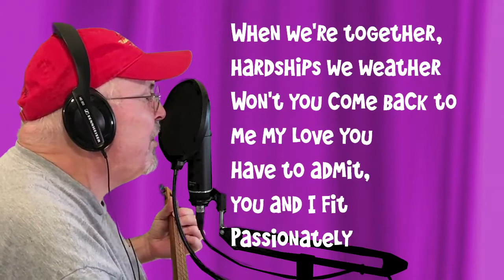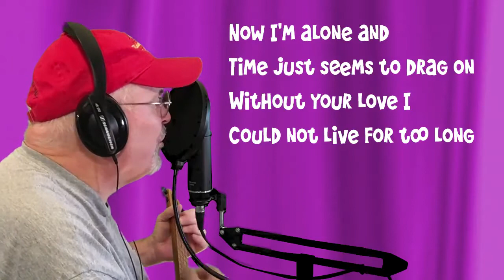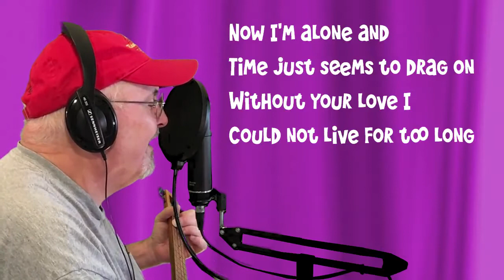Passionately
Seasons of the Ukulele #292

Passionatley
written by Gary Gilbertson for the Atari 8-bit computer's Advanced Music Processor.